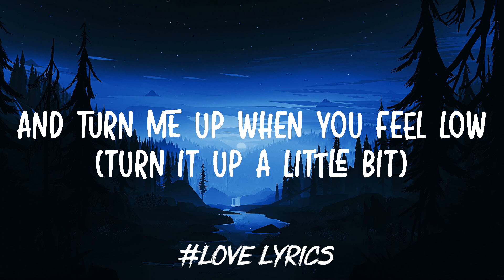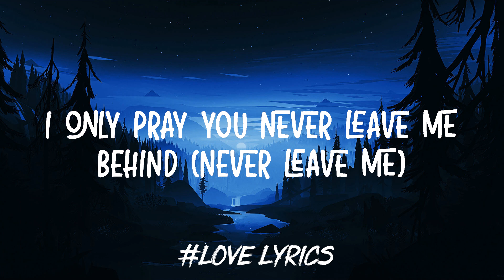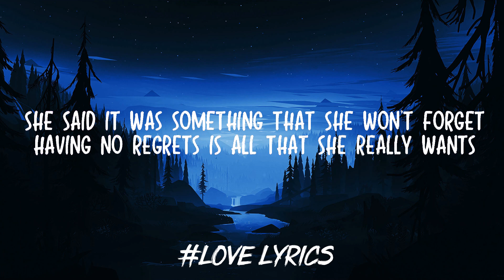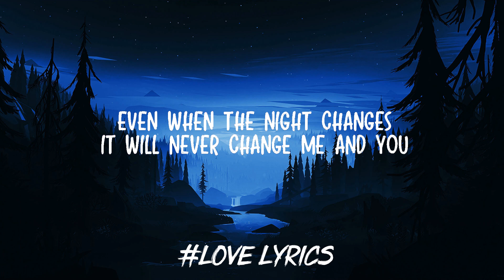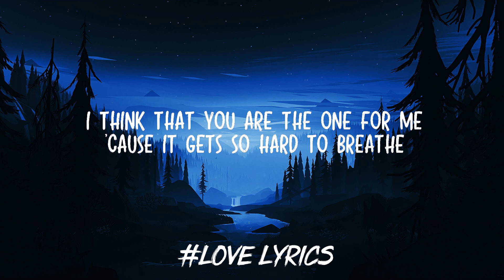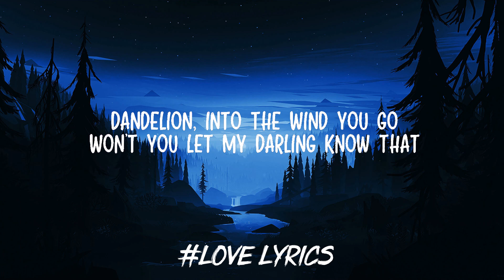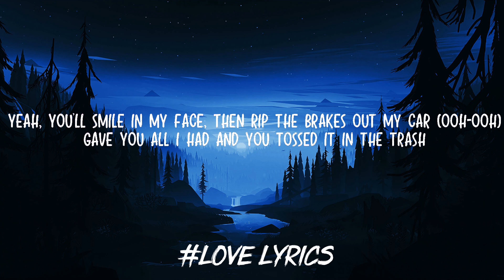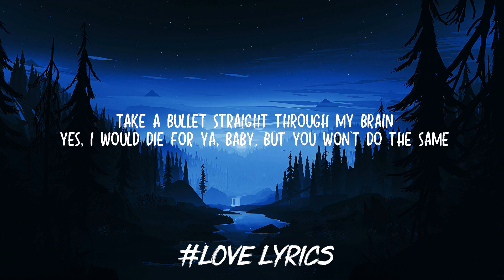Stereo Hearts - Gym Class Heroes ( Mix Lyrics ) ft. Adam Levine, One Direction, Ruth B., Bruno Mars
Let's go!

stereo heart,my hearts stereo,stereo heart lyrics,
gym class heroes lyrics,
heart stereo,gym class heroes stereo hearts lyrics,
stereo lyrics,my heart's a stereo lyrics,
good music can be so hard to find,

Yeah